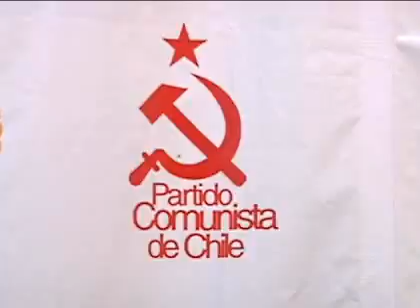Sobrino de Pablo Neruda descartó que el poeta fuese asesinado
Criticó al Partido Comunista por no contactarlo antes de pedir el trámite judicial sobre la muerte de su tío, Pablo Neruda.